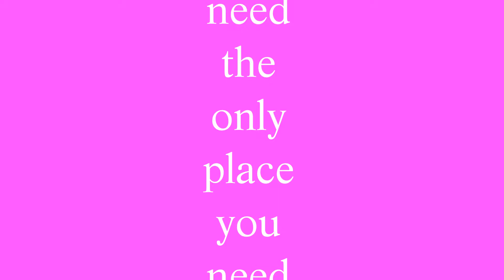SGMC has fidget spinners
We put this short video together to give you an idea of the different types of fidget spinners that we have in the store. If it's fidget spinners that you need... SGMC has them for you! Remember our motto.. "Check SGMC first!"